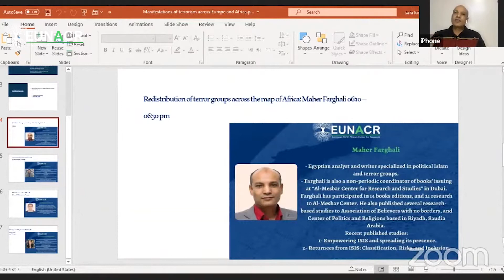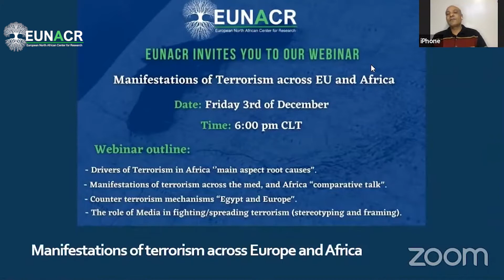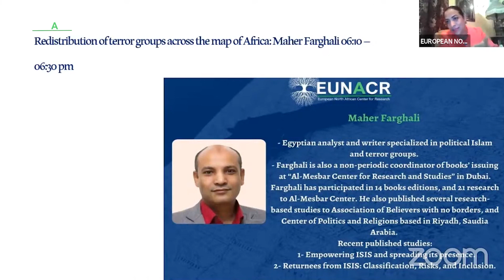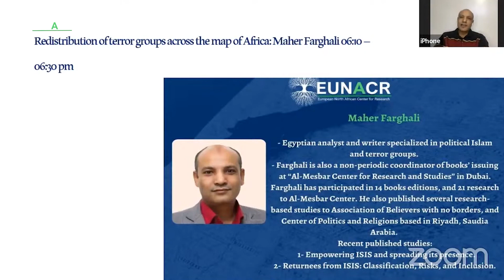ماهر فرغلي: الإختراق والتوقية سلاح الجماعات المتطرفة في أوروبا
لا يزال الإرهاب آفة قاتلة لا تؤثر في دول قارة إفريقيا فحسب وإنما في أوروبا أيضا، وهناك العديد من الأزمات الإقتصادية والمعضلات التي تتسبب في نشر هذه الظاهرة المخيفة والتي تدمر في طريقها أجيال متتالية في مختلف دول العالم.

الإرهاب في مراكز أوروبا البحثية
قال الدكتور ماهر فرغلي الكاتب الصحفي والباحث المتخصص في شؤون الإسلام السياسي والجماعات المتطرفة في المنطقة والعالم، وأحد المتحدثين الرسمين في الحلقة النقاشية التي أجراها المركز الأوروبي الشمال الإفريقي للبحوث عبر الإنترنت إن هناك مشكلة كبيرة تعاني منها العديد من مراكز الدراسات في مختلف دول العالم، فيما يتعلق ببحثهم لظاهرة الإرهاب، فالمراكز الأوروبية لا تعتبر جماعات الإخوان المسلمين هم أساس الإرهاب في العالم.

وأضاف فرغلي أن دوافع الإرهاب في إفريقيا تختلف تماما عن أوروبا، منوها أن الإرهاب حاليا بات أكثر خطورة، خاصة وأن الجماعات هدفها الرئيسي هو تكوين إمارات تتمكن من خلالها فرض سيطرتها على السلطة والحكومة.

وبحسب فرغلي فإن قارة إفريقيا تواجه معضلات خطيرة وأزمات أقتصادية وسياسية مما أدى إلى انتقال الإرهاب من مكان لأخر بين مختلف دول إفريقيا، منوها أنه بات هناك صعوبة في معرفة رموز الجماعات وقيادتها أو سبل اختراقها.

خطر الأفكار المتطرفة
وأكد الدكتور ماهر فرغلي أن أكبر دليل على أن الجماعات المتطرفة باتت خطيرة أن أفكارهم باتت منتشرة ومؤثرة بين رواد مواقع التواصل الإجتماعي، مما يستوجب التفكير جيدا في استيعاب الشباب الذين يدركوا خطأ هذه الجماعات وينشقوا عنهم، من خلال عمل برامج متخصصة.

ويرى ماهر أن أكثر أزمة تواجهها إفريقيا وتجعل الإرهاب متأصل بها هو الصراعات القبلية، منوها أن رموز الجماعات تمكنت من العودة مجددا للحكم في مالي  وأفغانستان وغيرهم من الدول، مشيرا إلى أن خارطة الإرهاب متوسعة وكبيرة جدا، ويشهد العالم نسخ جديدة من "داعش وتنظيم القاعدة" علاوة على نسخ جديدة من جماعات الإخوان المسلمين، فهناك واجهات تظهر بأسماء أخرى وهي في الأساس تابعة للإخوان.

وأفاد فرغلي أن هناك باحثين تحدوثوا كثيرا عن "ما بعد الإسلام السياسي"، فالإسلام السياسي قائم على نظرية السلطة، فالإسلاميون يعتمدوا يريدون فرض سيطرتهم على مقاليد الحكم وتطبيق الشريعة التي يؤمنون بها، فالإسلام بالنسبة لهم له مفاهيم معينة وهم يريدون فرض سيطرتهم على الحكم وتطبيق هذه المفاهيم الخاطئة، منوها أن هناك ظاهرة جديدة وهي "دعاة السوشيال ميديا"، مؤكدا أن الإسلام السياسي قائم على أسس فكرية.

الجماعات المتطرفة في الغرب
وأوضح فرغلي أن الجماعات المتطرفة تعتمد في خطابها مع الغرب لإقناعهم برؤيتهم على  عاملين الأول هو :
التوقية: أي الإعتماد على ما ينص عليه القانون الغربي، فيكون من السهل عليهم في عمل جمعيات خيرية أو بناء مسجد، مع إعلان أهداف حقوقية لفرض سيطرتهم بأفكارهم على اللاجئين.
ومن خلال ذلك يكون من السهل عليهم تطبيق العامل الأخر وهو :

الإختراق : حيث أختراق اللاجئين والمناطق المهمشة في العديد من دول أوروبا، وهم أيضا يستغلون اضطهاد المسلمات ومنعهن من أرتداء الحجاب، ويعتبرونه من سبل الدفاع عن حقوق الأقلية من المسلمين في أوروبا.

وبرهن الدكتور ماهر فرغلي رؤيته بمثال قوي، حيث إقناع الأقلية من المسلمين الأوروبيين بأنهم يدعمونهم في الضغوط التي تمارس عليهن لمنعهن من ارتداء الحجاب، فيقوموا بفتح مدارس للمسلمين فقط في أوروبا، مما يساعد على إدخال عائد مادي ضخم لهذه الجماعات، ويتمكنوا من تشكيل جيل جديد من الشباب والأطفال في أوروبا الذين سيكونوا على قناعة بأفكارهم، وهذه الأجيال الجديدة تكون أخطر بكثير من قيادات والأجيال القديمة من الإخوان المسلمين.

وكان رد فرغلي أنه ليس لديه أي تعقيب، وإنما تأكيد على ما قاله العكر، منوها أن الإخوان بالفعل يغيرون من واجهاتهم ويحولون أنفسهم لحزب وهذا هو أسلوب الجماعة الجديد ليس في ليبيا فقط وإنما في العالم ككل.

فأشار فرغلي إلى أن الإرهاب يتوسع بشكل كبير فهو موجود في قارة أسيا وقارة إفريقيا، وفي الشام والعراق، ورغم نسبة التراجع في بعض الأماكن لكنه لا يزال موجودا، وعند رؤية المعدلات منذ 2018 وحتى الآن، سنجد أن بؤر الإرهاب زاد بشكل كبير جدا جدا.

أسباب انتشار الإرهاب
وأفاد الدكتور ماهر أن أسباب انتشار الإرهاب في إفريقيا تكمن في العوامل الإقتصادية السلبية عدم الإهتمام الأمني والهشاشة والصراعات القبلية، فالإرهاب في أسيا وإفريقيا يحتاج إلى وقفة حازمة.
لابد من 1- تفكيك التنظيم
2- مواجهة التنظيم
3- وقبل أي شيء الوقاية.

وبحسب ماهر فرغلي فإنه لا شك من أن الدول العربية تعمل على مواجهة الإرهاب، لكن تجاربها للأسف ليست ناجحه 100% فلابد من أتباع الأساليب السليمة لإنهاء الجماعات بشكل تام وأن لا يقتصر نجاح التجارب على 40 و60%.
وبرهن فرغلي بتقديم مثال وهو وجود مخيمات خطيرة فيها يتم تدريب الشباب والأطفال على الأفكار المتطرفة والمعتقدات الخاطئة، ومنها مخيم "الهول"، الذي يضم 40 ألف حالة.

منوها أن مواجهة خطر الجماعات المتطرفة يحتاج لاستراتيجية أمنية سليمة، مع إعادة التأهيل لممثلي الجماعات، حيث مناقشته فكريا ومحاولة كسب ثقته من جديد لكي أتمكن من دمجه مع المجتمع المحيط به.